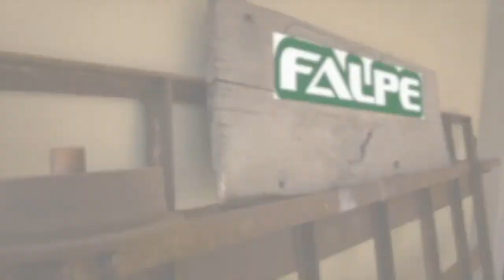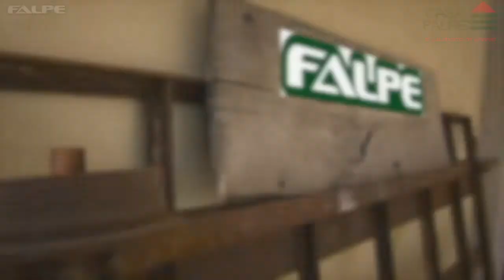TENDE OSCURANTI ZIPPATE - CASA FALPE FALOPPIO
Con casa Falpe Faloppio, vi facciamo vedere cosa significa tende oscuranti Black Out e tende motorizzate zippate, per rispondere ad ogni tipo di esigenza di oscuramento dei vostri ambienti